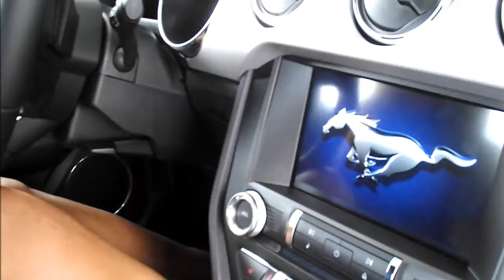mustag amarillo 5.0 gt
mustang 2016 amarillo gt 5.0